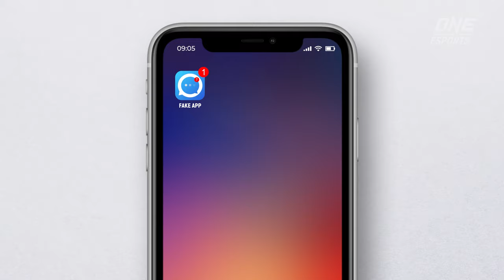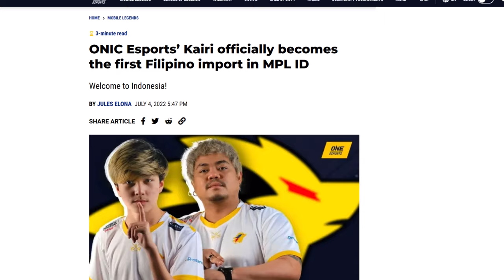Kairi: “My mom wanted to call the cops on me" 🚨👮🏻‍♀️😂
The start of Kairi's MLBB career is one to remember! In this video, Kairi shares how he used to sneak out for tournaments, move to a different country, and how he turned into the MVP that we know and love today!

Hosted by: Mika Fabella (@mikafabs)
Written & Produced by: Mika Fabella
Edited by: Chris Ruzol